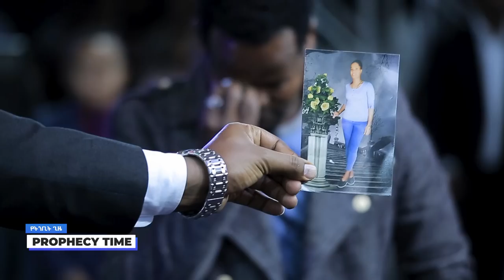ሐዋርያው እና ጉባኤው ተፋጠጡ